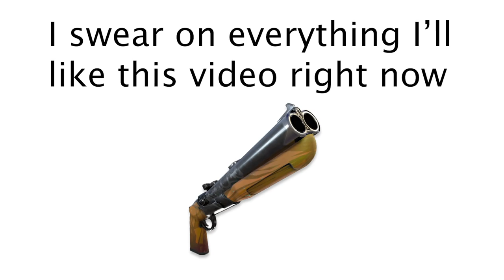Asking Girls If They Would Have My Babies | Monkey App